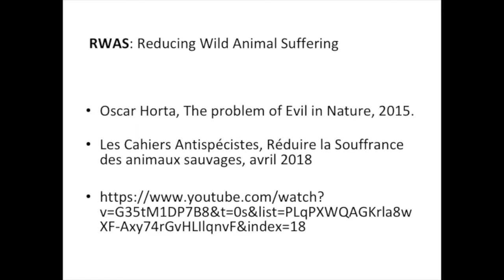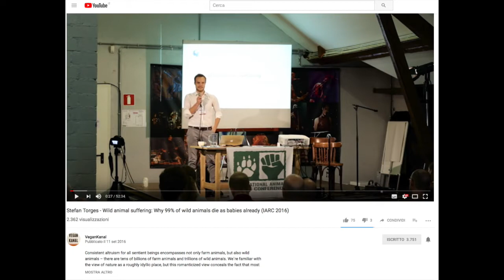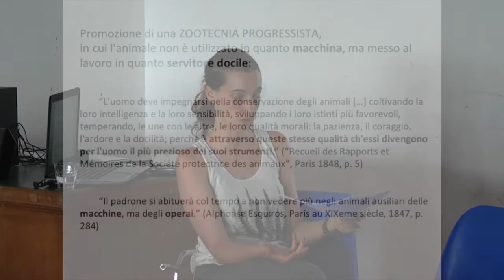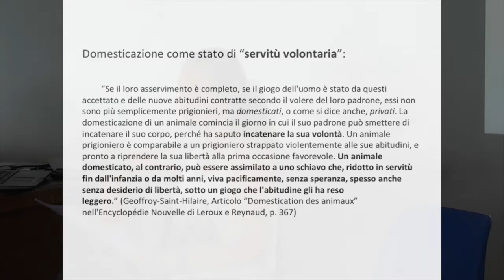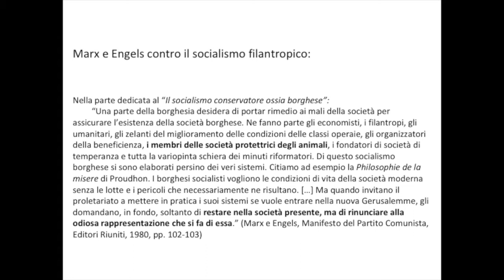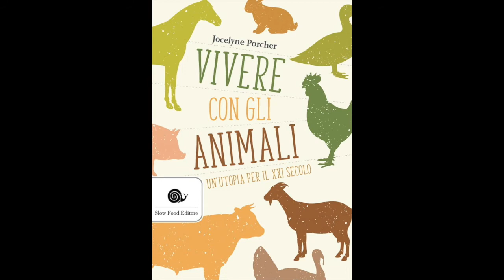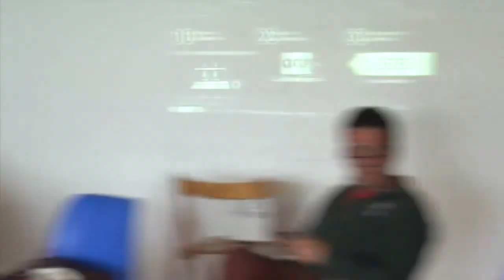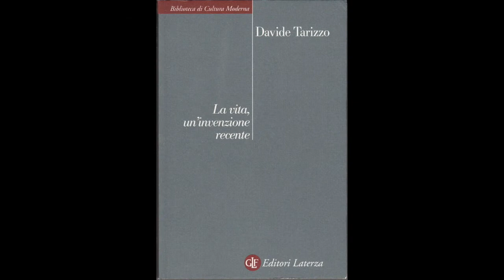MORALIZZAZIONE ZOOTECNICA E MORALIZZAZIONE ANIMALISTA. Traversella 2018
Benedetta Piazzesi rintraccia, a partire da interessanti documenti ottocenteschi, la storia comune che lega i difensori del benessere animale con l'industria zootecnica. Il moralismo alle radici del "movimento animalista" spiega perché oggi alcun* antispecist* sostengano la necessità di eliminare la violenza (malattie, predazione, fame) nel mondo animale. Il tentativo paternalistico di piegare gli animali al nostro concetto di benessere nasce all'interno di una cultura borghese che vede nell'addomesticamento un miglioramento per la qualità della vita animale. Segue un ampio dibattito sul nostro modo di guardare alla vita degli altri animali e sulle violenze e interferenze con loro.